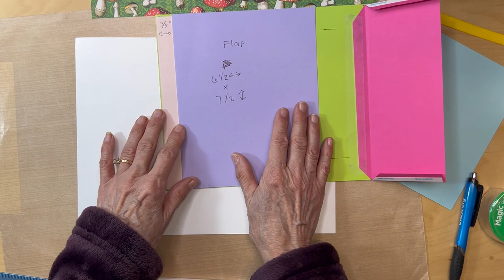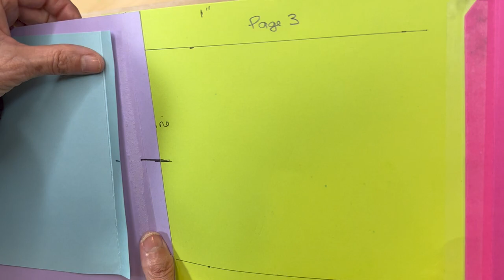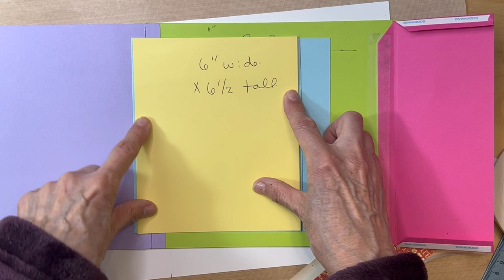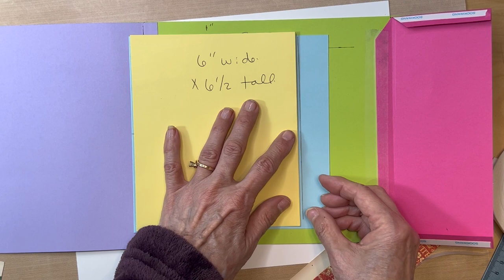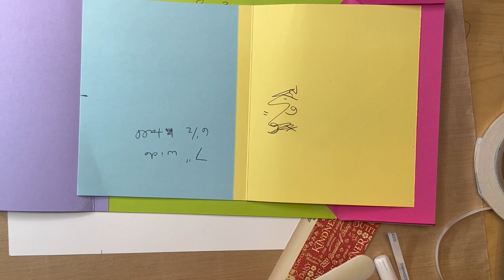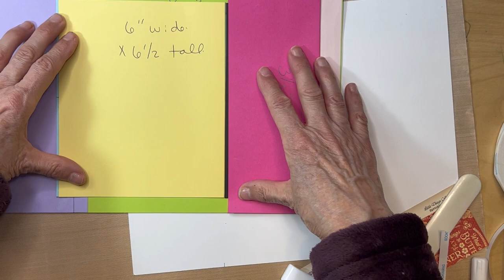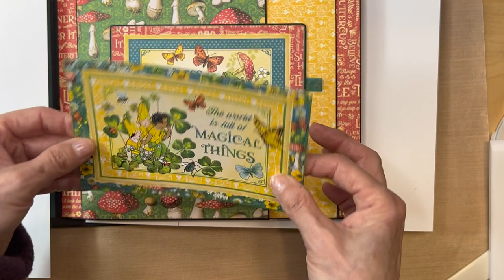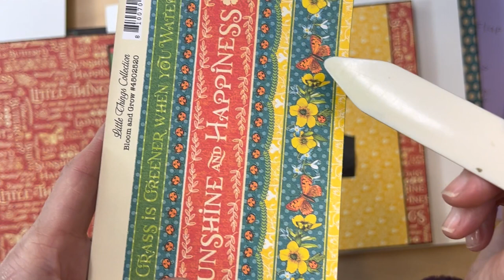Graphic 45- Little Things- Build Page 3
Cutting Guide:
Flap (outter) cut one piece 6 1/2 inches x 7 1/2 inches
Pocket- 3 1/3 " x 8 1/2"
inner mechanism: cut one piece 7" x 6 1/2"
                                  cut one piece 6" x 6 1/2"